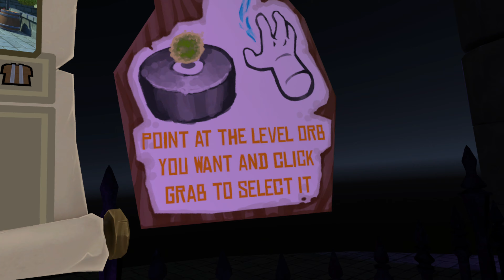Crystal Raiders VR Demo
Crystal Raiders VR Demo Walkthrough | no commentary | Gameplay |
Steam Game Festival | February 2021 | Demo
Language Text: English
Language Interface: English
Player: @Tenik

About this game:
In Crystal Raiders VR you can fight your way together with your friends through the mystical ancient castle full of traps and crystal enemies, discover great treasures, artifacts, and adventures in a family-friendly virtual reality game. Become part of the virtual community and start raiding!

Platform: PC
GPU: 2080 TI
CPU: i9-9900K
RAM: 16 GB
SSD: M.2

[Developer]: "Nieko"
[Publisher]: VRKiwi
[Release Date]: